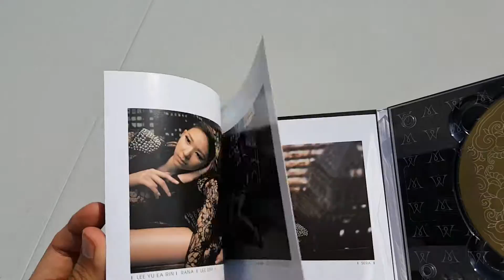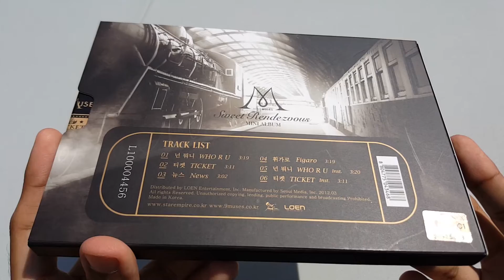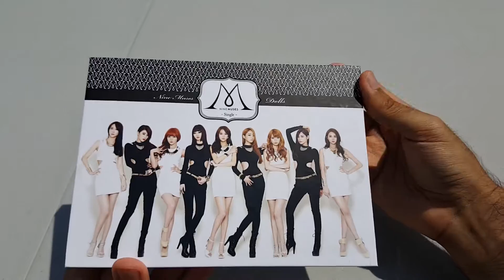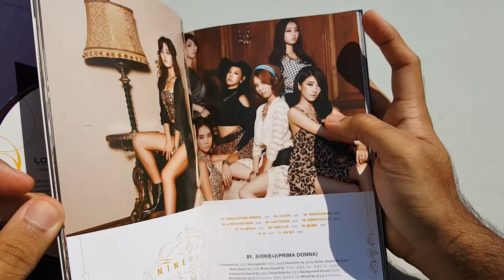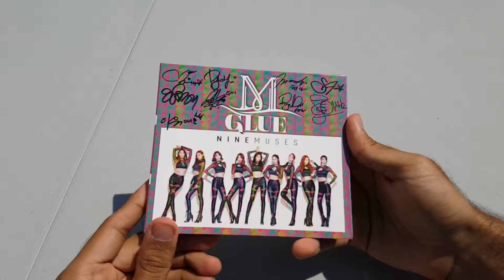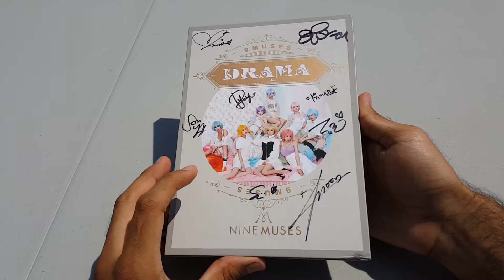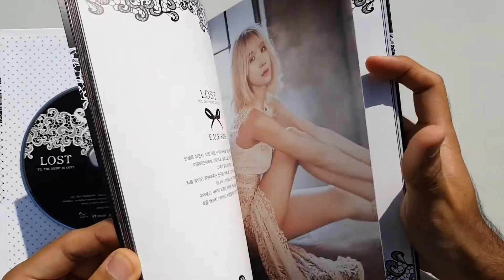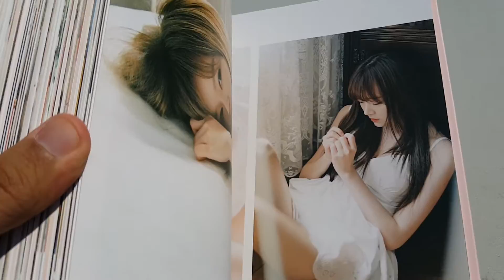Nine Muses Collection